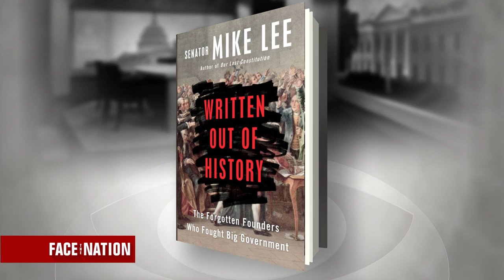Sen. Mike Lee suggests tweaking Senate GOP health care bill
Senator Mike Lee, R-Utah, shares his suggestions for the Senate health care bill with Face the Nation Moderator John Dickerson.

"Face the Nation" is the number one Sunday morning public affairs program. The broadcast is one of the longest-running news programs in the history of television, having premiered on CBS on Nov. 7, 1954. John Dickerson is the host of "Face the Nation". He also serves as Political Director for CBS News and is a contributor to Slate magazine and its podcast The Political Gabfest. Guests include government leaders, politicians, and international figures in the news. "Face the Nation" airs Sunday mornings. Check local listings for "Face the Nation" broadcast times.